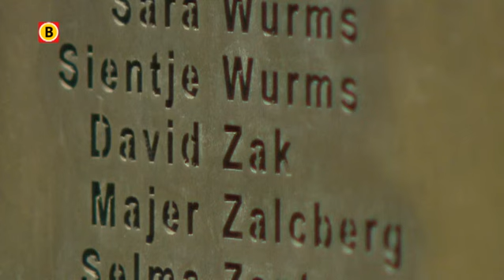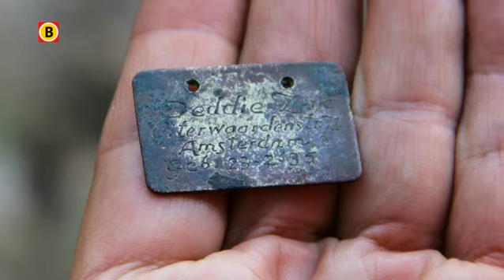Familie van Joods jongetje David Zak ontroerd door vondst identiteitsplaatje in Sobibor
Zeventig jaar na zijn dood is in Sobibor het identiteitsplaatje gevonden van David Zak. Dit achtjarige Joodse jongetje zat gevangen in kamp Vught. Het was één van de 1300 kinderen die met een speciaal kindertransport van Vught via Westerbork naar het vernietigingskamp Sobibor werd gebracht.